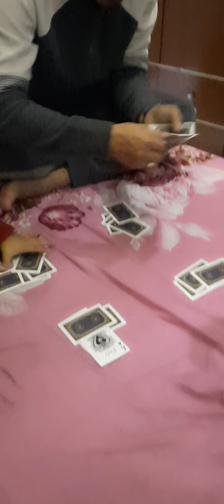buổi tối yêu thương